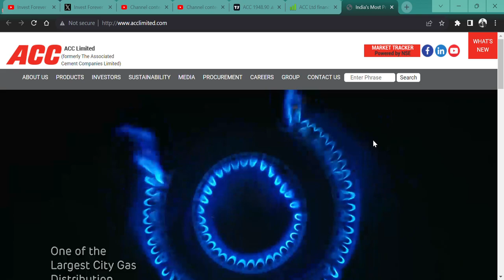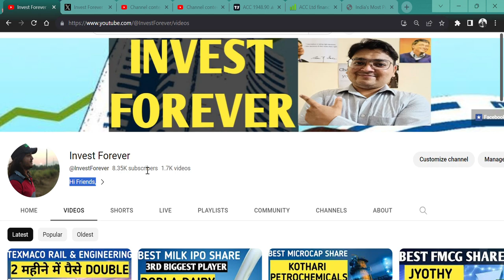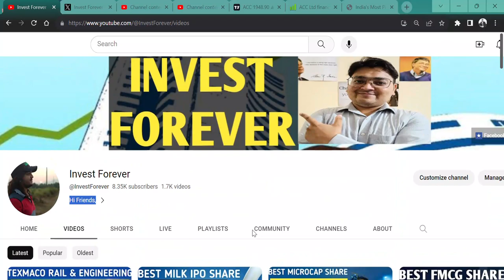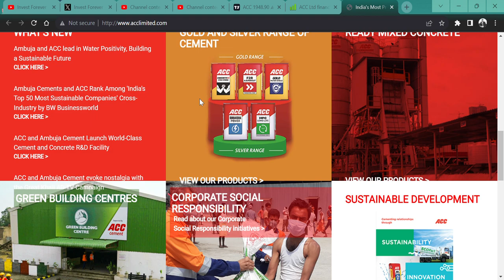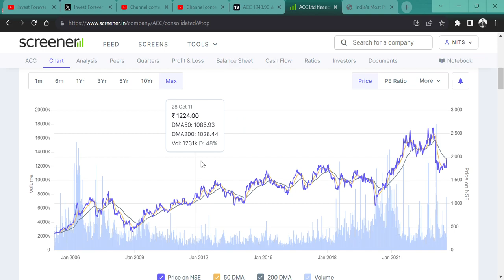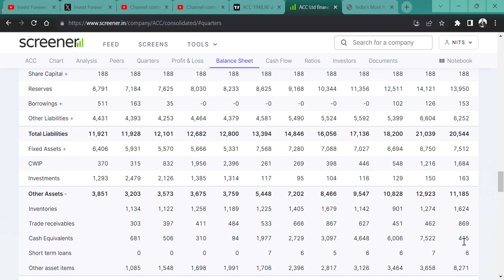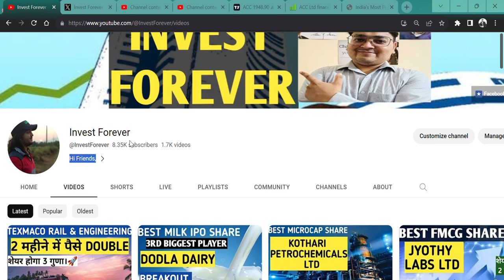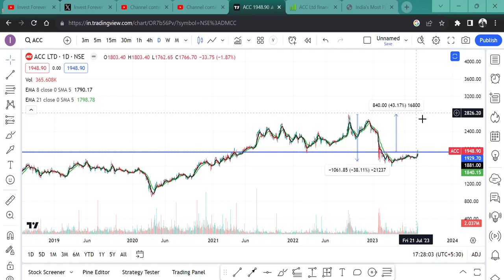40% की सीधे RETURN OPPORTUNITY? 🔥|| BEST CEMENT STOCK🙏🚀 || ACC LTD || ADANI STOCK💲💥💯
HI,

ACC LTD CAN GIVE YOU A 40% RETURN?| WATCH THE VIDEO TO KNOW MORE?